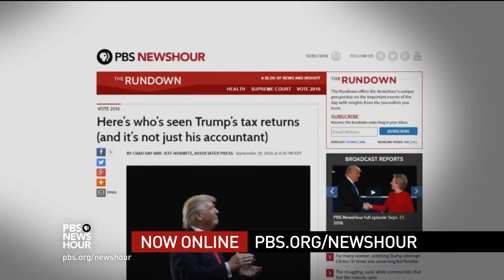Maureen Dowd on why politics in 2016 sounds like a ‘primal scream and death rattle’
Why does the presidential political landscape look like it’s been ripped from the ‘90s? And will Donald Trump inspire more celebrities to run for the highest office? New York Times columnist Maureen Dowd sits down with Gwen Ifill to discuss her new book, "The Year of Voting Dangerously," and what she thinks of politics today.